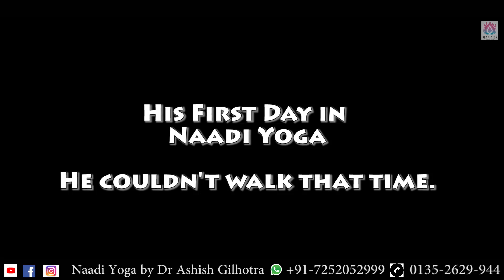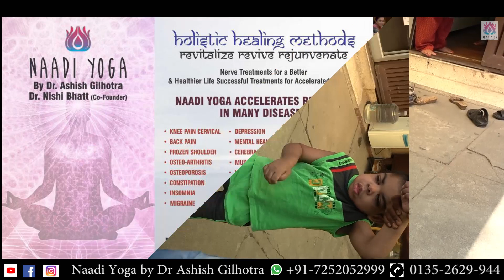CP बच्चे ने चलना शुरू किया | Cerebral Palsy Case | Kid Started Walking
Uttarakhand, 248001.

Uttarakhand, 248001.
Naadi Yoga (by Dr. Ashish Gilhotra)